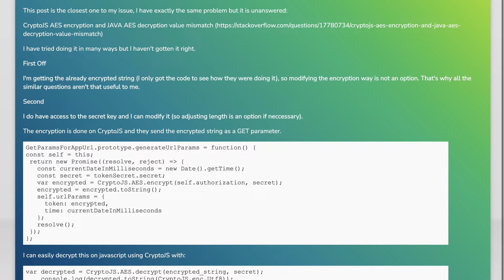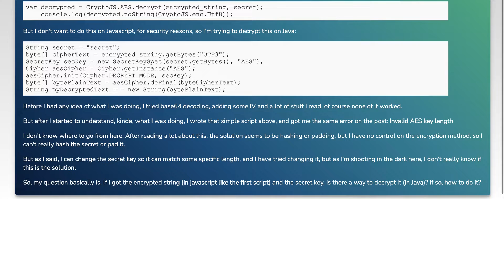CryptoJS AES encryption and Java AES decryption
java: CryptoJS AES encryption and Java AES decryption

Related to: java, encryption, cryptography, cryptojs